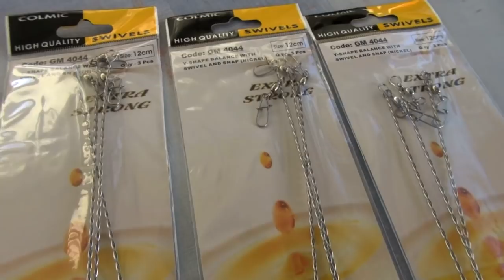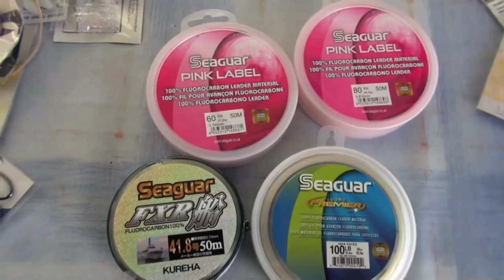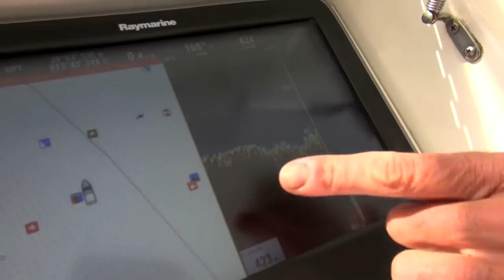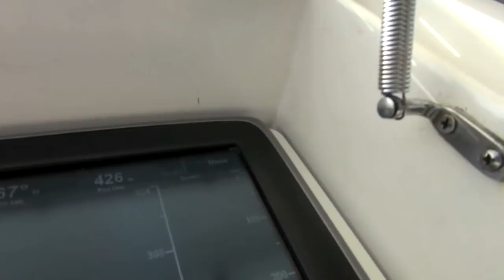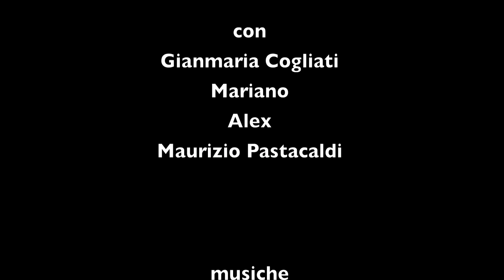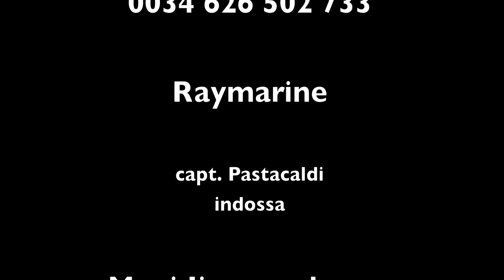PESCA BONENTINO PROFONDO ai PESCI SCIABOLA o SPATOLE: Colmic presenta Furya negli abissi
PESCA BONENTINO PROFONDO ai PESCI SCIABOLA o SPATOLE: Colmic presenta Furya negli abissi. Ritrova tutte le canne da pesca Colmic su 🚀 I nostri NEGOZI ONLINE ufficiali multimarca sono e (visitali per andare alla scoperta delle migliori attrezzature da pesca a surf... e non solo!).